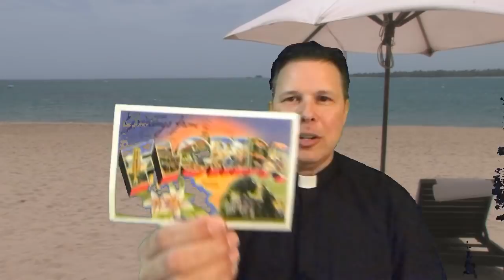Padre Piper's Top 5 Summer Pipe Tobacco Blends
Hanging out on the beach and sharing my Top 5 Summer pips smoking blends with the YTPC and hearing from our panel of pipe experts on the topic. Also sharing some (YABO) box openings.